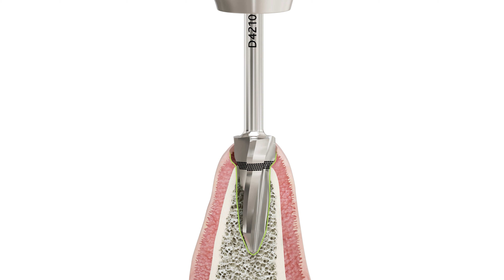ROOTT R Drills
Our ROOTT R Drills are specially crafted with a healing abutment contour at the drill end. No additional corrections on uneven bone surfaces, as these drills seamlessly form holes for precise ROOTT R implant and healing abutment placement. Designed for sustainability, our ROOTT R Drills are reusable, offering long-lasting performance and cost-efficiency for your practice. Equipped with laser markings, our ROOTT R Drills provide clear visibility and accurate depth control, ensuring precise implant placement and consistent outcomes.

Change your implant dentistry game with our cutting-edge ROOTT R Drills. Experience seamless integration, efficient procedures, and unparalleled precision.